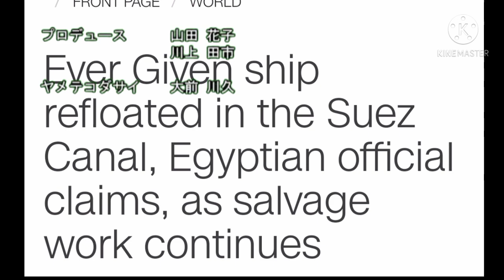If the Suez Canal had an anime opening